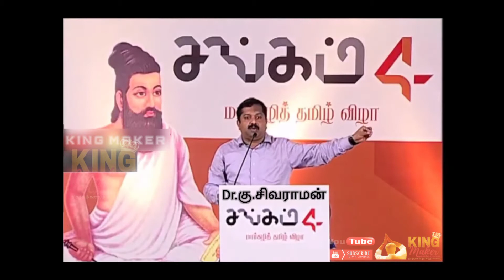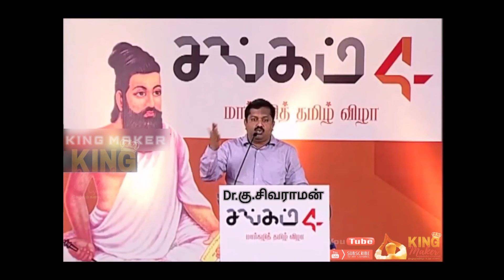மறைந்து_போன_மரபு_வழி புறக்கணிக்கப்பட்ட பாரம்பரிய தமிழர் உணவுகள்|KING MAKER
நிகழ்வும் கனவும் கடந்த பயணம்.

மறைந்து போன மரபு வழி.

புறக்கணிக்கப்பட்ட பாரம்பரிய தமிழர் உணவுகள்|KING MAKER